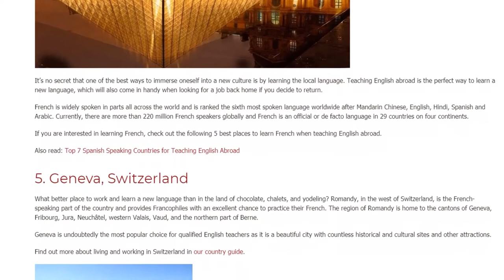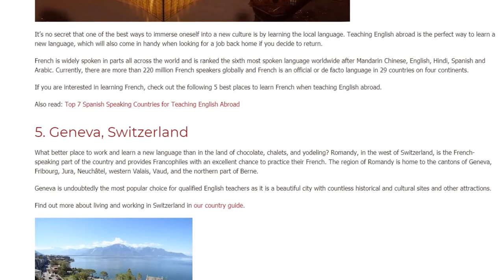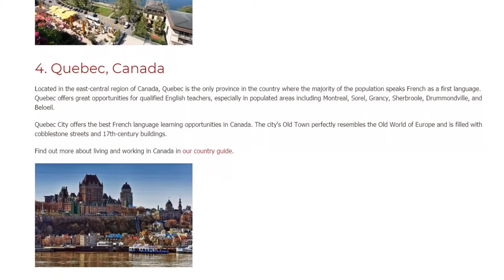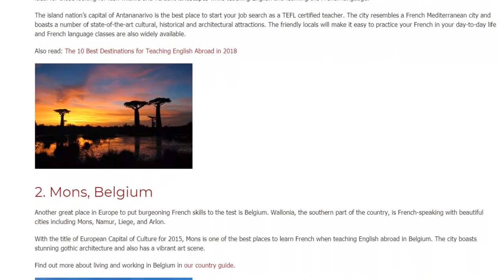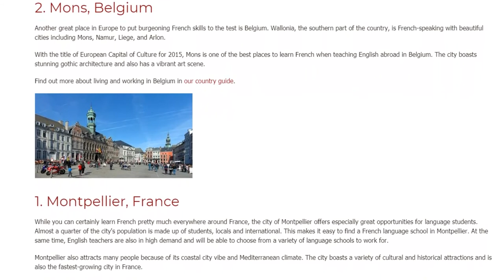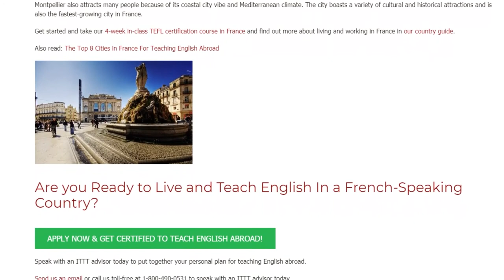The 5 Best Places to Learn French When Teaching English Abroad | ITTT TEFL BLOG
It’s no secret that one of the best ways to immerse oneself into a new culture is by learning the local language. Teaching English abroad is the perfect way to learn a new language, which will also come in handy when looking for a job back home if you decide to return.

French is widely spoken in parts all across the world and is ranked the sixth most spoken language worldwide after Mandarin Chinese, English, Hindi, Spanish and Arabic. Currently, there are more than 220 million French speakers globally and French is an official or de facto language in 29 countries on four continents.

If you are interested in learning French, check out the following 5 best places to learn French when teaching English abroad.